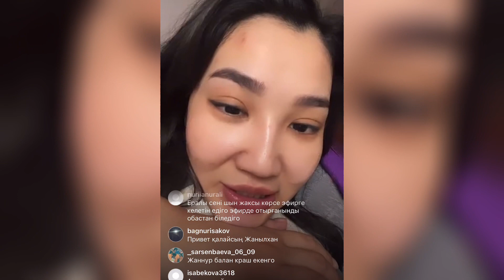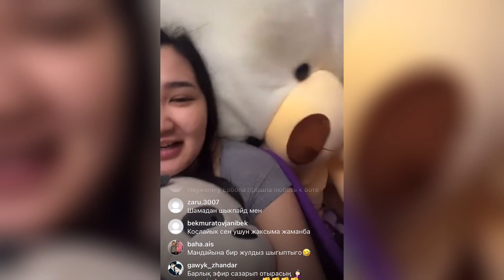Жаңылхан Ералыны таппай жүргенін айтты💕бирболайык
Бір болайық#бирболайык катысушылары
Бір болайык күнделігі Балназым Даулет Балназым өзіңе сен қалаулым Айгерим Дидар 1болайық Шахкерим Камила
Алиба Аружан Арген Мадина Аділ